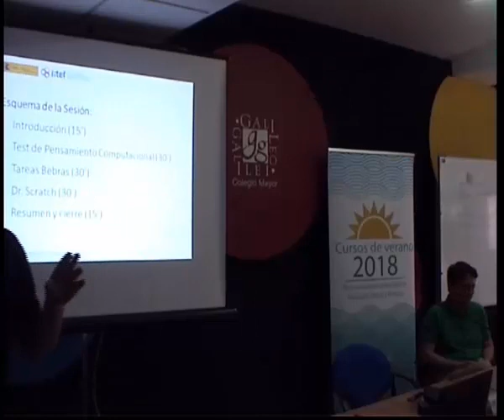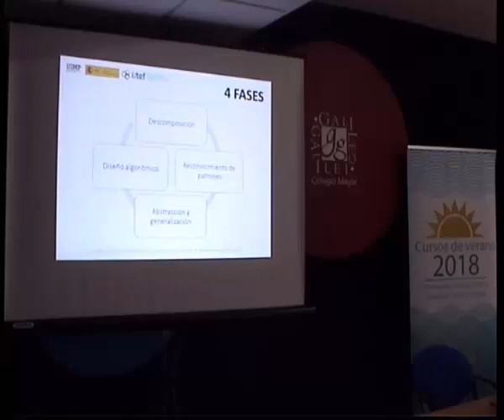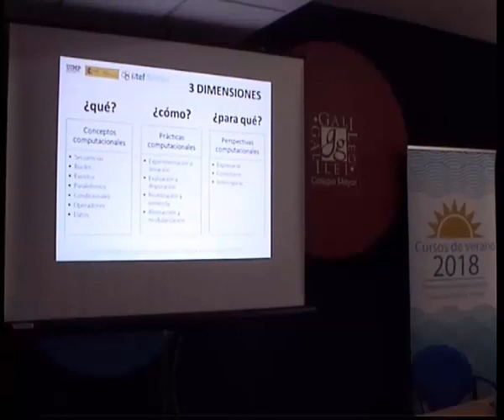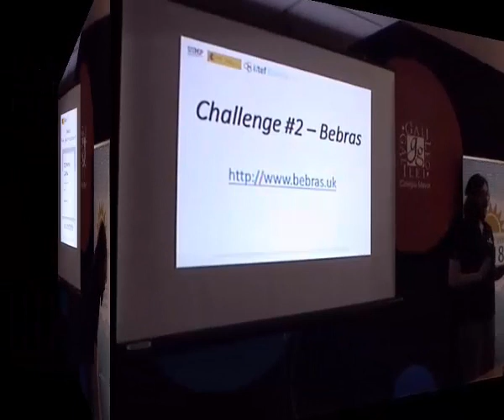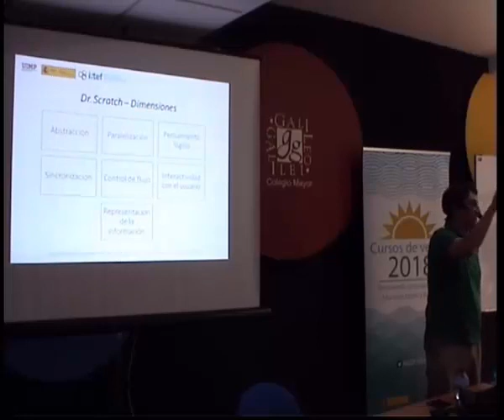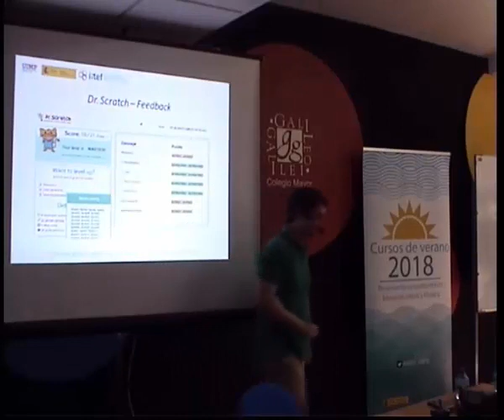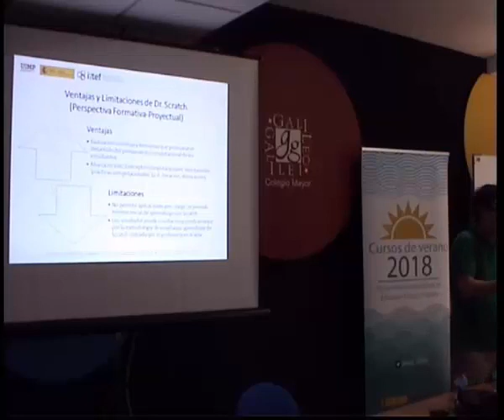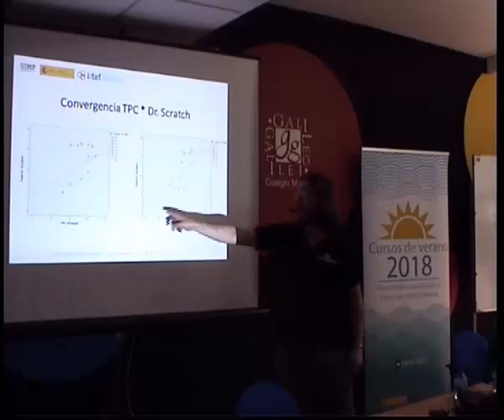Vídeo 5. Evaluación del pensamiento computacional.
Vídeo 5.- Cursos de verano MECD-UIMP 2018: "Pensamiento computacional en infantil y primaria". Gregorio Robles, Universidad Rey Juan Carlos, Marcos Román, Universidad Nacional de Educación a Distancia. Para más información, visita